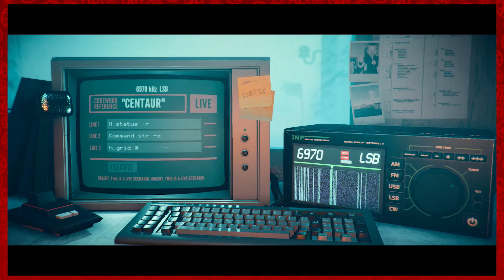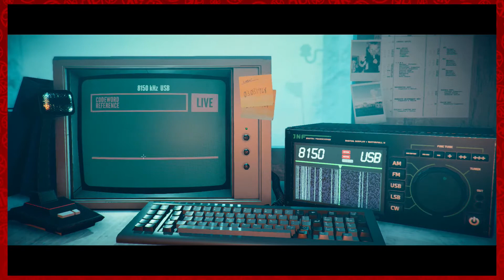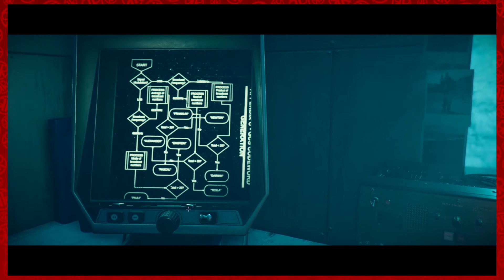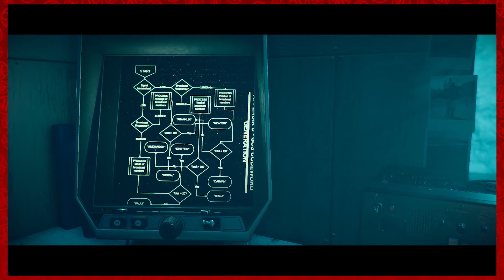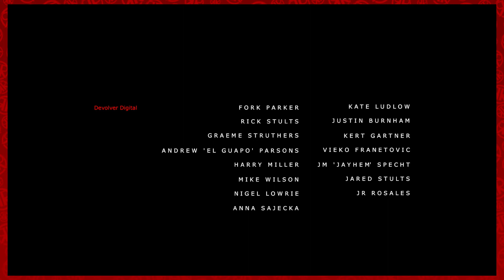Stories Untold: Crazier Than When We Started - Ep. 7 - Rogues and Roleplayers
Welcome back to RoguesAndRoleplayers! We're not 100% sure what's going on anymore, but at least we got past all of the tiny numbers and math, am I right?